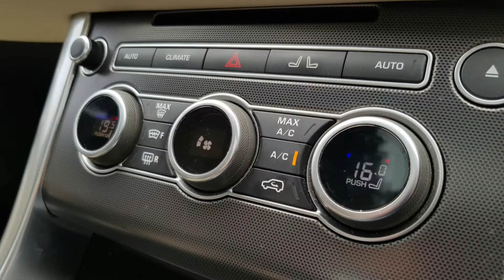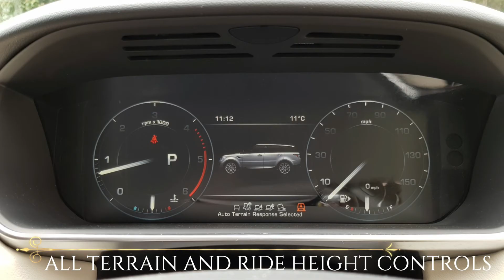RANGE ROVER SPORT 3 0 SDV6 HSE DYNAMIC